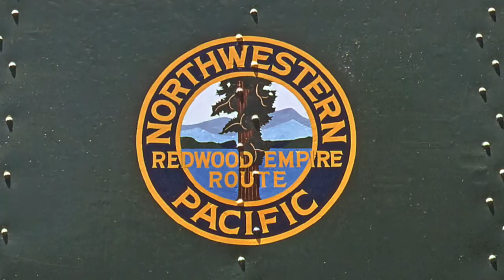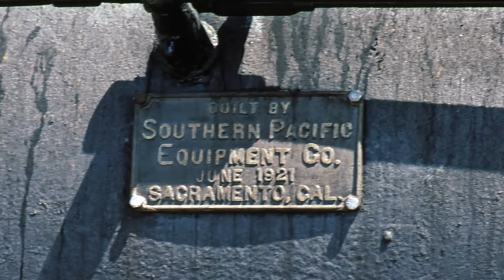Railfair '81 Sacramento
Kodachrome 25 slides of SP 4449 and UP 8444/UP3985 going to Railfair '81 in Sacramento in addition to scenes at the event all set to the sounds of trains.